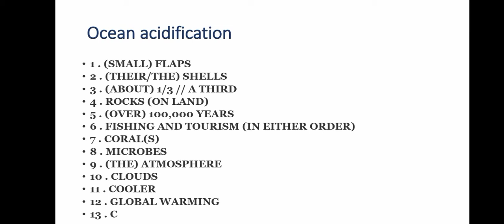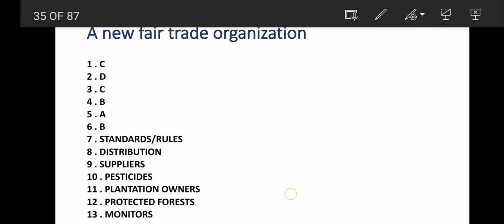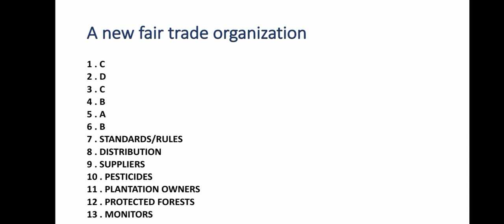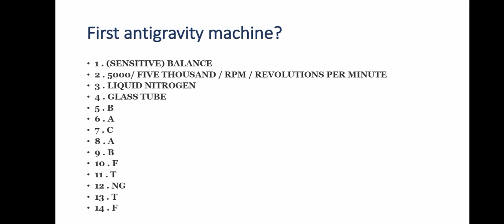READING ANSWERS:ocean acidification, new fair trade organization, 1st antigravity machine.